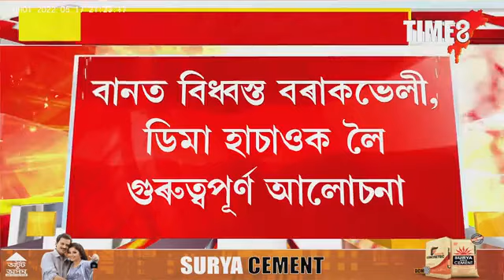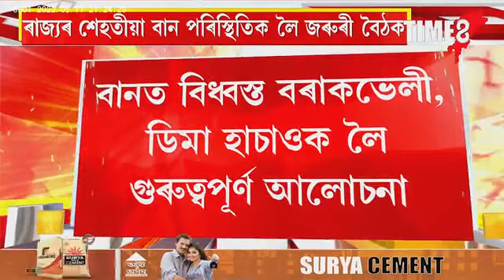ৰাজ্যৰ শেহতীয়া বান পৰিস্থিতিক লৈ জনতা ভৱনত জৰুৰী বৈঠক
বানত বিধ্বস্ত বৰাকভেলী, ডিমা হাচাওক লৈ গুৰুত্বপূৰ্ণ আলোচনা